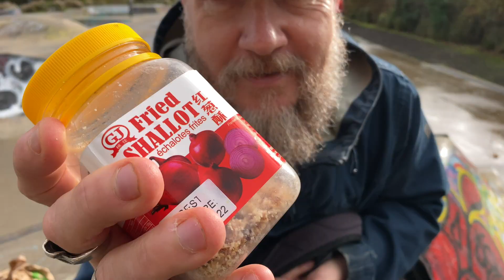Snack Hacker with George Egg - McKedgeree Muffin with Jack Whitehall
Volume 10, Episode 4. George Egg is the Snack Hacker, demonstrating fast, easy, innovative ideas for tasty bites. Jack Whitehall needs a problem solving. He likes Kedgeree, but its a palaver to make, so George comes up with a way of hacking a McDonalds breakfast muffin to give it all the flavour elements of this delicious centuries-old dish. Jack is saved. Credits roll.

INGREDIENTS:
1 Egg McMuffin
1 pot McDs Sweet Curry Sauce (just ask, ignoring the frowns)
A pinch ground cardamom
1 sachet mayonnaise
A pinch mild curry powder
1 tin smoked mackerel fillets
Juice of ½ a lemon
1 small bunch flat leaf parsley
1 tsp crispy onions

METHOD:
Buy a McDonalds Breakfast Egg Muffin. Open it up and add mayonnaise to one bun and a big pinch ground cardamom, then about half the pot of curry sauce and a big pinch of curry powder. Lay some broken mackerel fillet on the egg, add parsley, a big squeeze of lemon and some crispy onions. Reassemble and eat it.